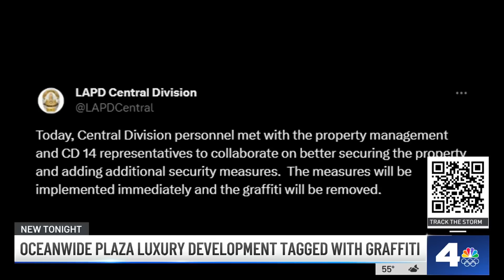Graffiti artists vandalize Downtown LA building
A downtown Los Angeles high rise building has been vandalized with graffiti art on nearly each floor.

About NBCLA